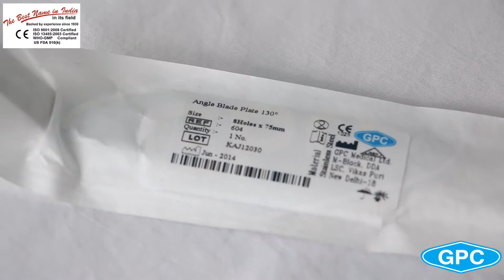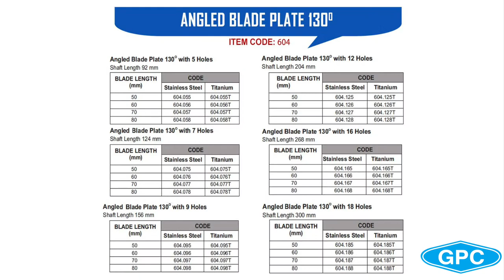Angled Blade Plates, 130° Angled Blade Plate, Cannulated Angled Blade Plates, Manufacturer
Looking for manufacturer of 130° angled blade plates from India. GPC Medical (Orthopaedic Implants) – is a leading US FDA approved manufacturer & exporter of cannulated angled blade plates for the small adults, adolescents, children and infants.

These orthopedic angled (diagonal) blade plates are fabricated using finest quality stainless steel & titanium. These Angled blade plates are used for the fixation of proximal and distal femoral fractures. These angled blade plate implants are available in various lengths as per the specific requirements.